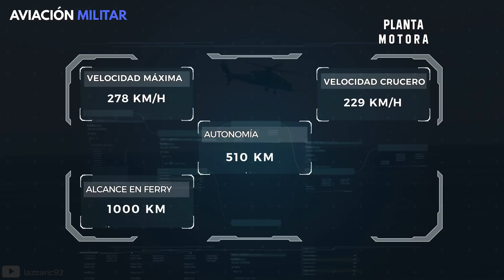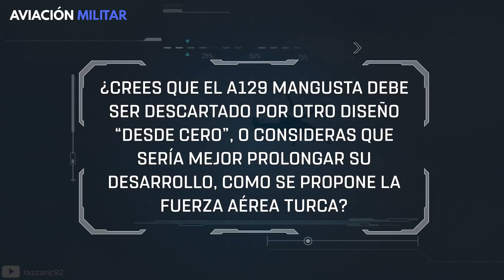A-129 Mangusta | El helicóptero POLIFUNCIONAL insignia de ITALIA en misiones 'todo tiempo'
¿Cuánto conoces del polifuncional A-129 Mangusta, el asombroso helicóptero insignia que sirve a Italia en misiones 'todo tiempo'? ¡En este vídeo lo sabrás todo sobre él!

Abril de 2016, Irak. El esfuerzo conjunto de las naciones en lucha contra el Estado Islámico, requería de toda la ayuda posible. Las fuerzas armadas italianas decidieron enviar al lugar su plataforma de comprobada eficiencia en cobertura de búsqueda y rescate. Así, tanto el 5to. como el 7mo. regimiento de aviación, desplegaron sobre el cielo de Erbil, al norte de Irak, cuatro helicópteros de ataque AgustaWestland A129 Mangusta. Estas polifuncionales aeronaves, fueron apoyadas por cuatro helicópteros de transporte NH90 NH. Su desempeño durante este conflicto resultó de gran ayuda.

Nos interesa saber tu opinión: ¿crees que el A129 Mangusta debe ser descartado por otro diseño “desde cero”, o consideras que sería mejor prolongar su desarrollo, como se propone la fuerza aérea turca?